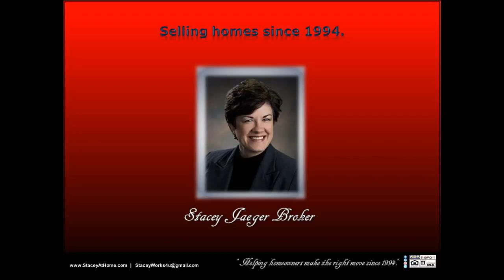SOLD Luxury spacious 3 stall garage 4 BR 4 BA homes in the Lincoln/Omaha Waverly School Di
SOLD Luxury spacious 3 stall garage 4 BR 4 BA homes in the Lincoln/Omaha Waverly School District SOLD by Stacey Jaeger Broker! Selling this luxurious acreage with NO HOA was an absolute pleasure. Resting between Lincoln/Omaha and Omaha, this property is conveniently located near all of the amenities our busy cities offer, close to shopping, restaurants, and activities, this home is a truly unique find.  This beautifully spacious, very comfortable home sprawls out over a 10 acre country setting, peace and quiet enveloping this 2-story dream home with a no-maintenance wraparound porch/double deck, great big garage, just minutes from Lincoln/Omaha or Omaha! Cozy up to comfort and warmth with 2 fireplaces dressed in stone. You wont lack for space in this all-electric energy efficient green gem which is protected by a windbreak of mature trees, landscaped, with a big garden pad. Luxurious master suite has dual sinks, jetted tub, walk-in shower & great big walk-in closet as well as a private walk-out to a second double deck off the master suite. Built to last with attention to detail. Archways, rounded walls, geothermal water-to-air exchange system for heat/cool, Reward Wall System (11 inches thick, insulated concrete forms), vinyl clad steel siding (hail/weather resistant), Pella argon tinted low-E windows and Venmar air purification system for low utility bills and absolute comfort throughout the entire home. Ample seating areas for entertaining or relaxing inside or out. Fantastic kitchen, lofty ceilings, lots of garage space, walkout spacious basement, plenty of space for family or entertaining. The quality benefits and customized character of this property goes on and on. It was such a pleasure selling this home!  You can message, or follow, Stacey Jaeger online at: Facebook, LinkedIn, Pinterest, Twitter, and Instagram, for further information.